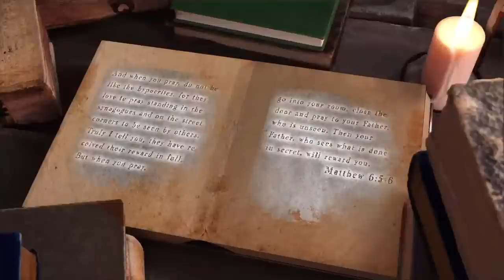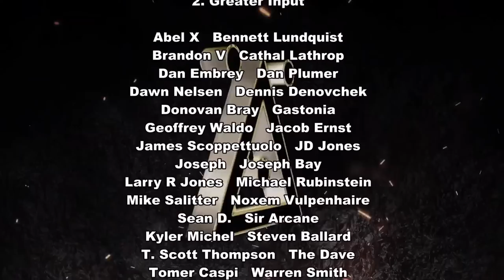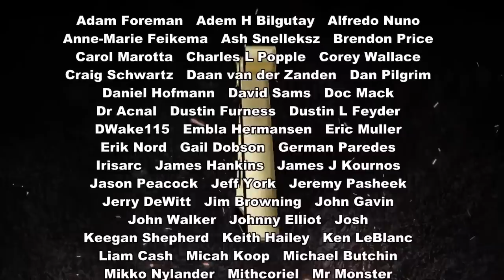Blasphemers Bible ep4 - Genesis 4 and 5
We're doing Genesis 4. Let's see if we get any further than that.